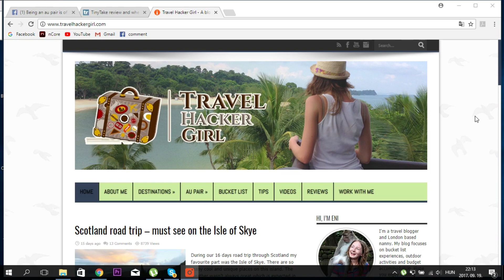Scotland Road Trip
A short video with our highlights of our 16 day road trip through Scotland!
We rented our campervan from Spaceships.